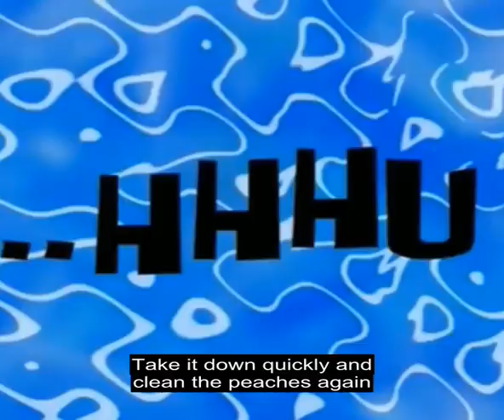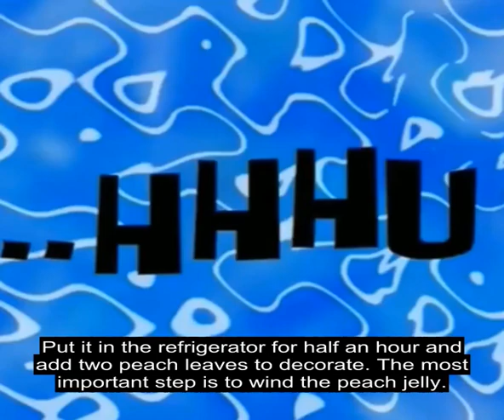I don't like to eat peach skin, make crystal peach jelly at home, Q bomb is refreshing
There is nothing quite like the taste of homemade jam on a slice of toast. While there are many different types of jam, making peach jam is easy and straightforward. You will need peaches, sugar, ginger, and lemon juice. First, wash the peaches, then place them in a bowl of water to keep them fresh. Cook the peaches in a big pot with one cup of water, sugar, lemon, and ginger. Then, cook the mixture for 20 minutes and then let it sit for a few days. After that, you can test the jam to see if it's done. If it's still runny, add some pectin and boil it again, then let it sit and cool. After the jam has sat for a day or so, spoon it into jars, then place the jars in the fridge and enjoy!